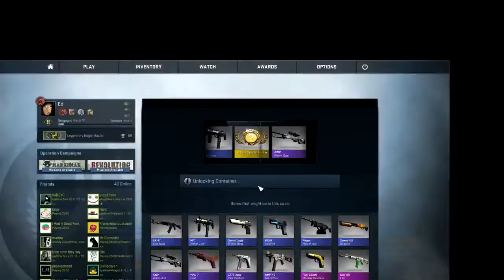CS:GO Anomaly 3 Knife Unboxing In 1 Video